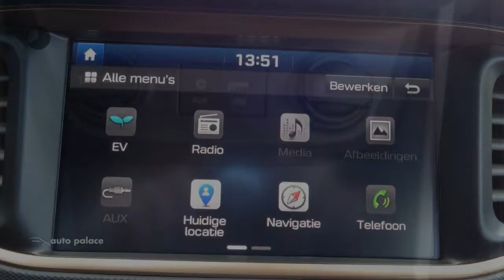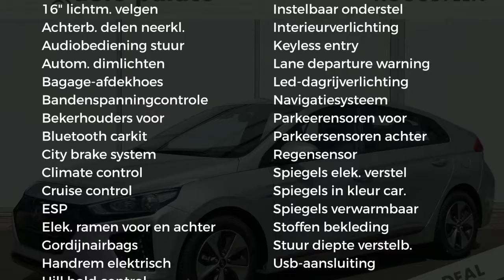Hyundai IONIQ EV 120 PK AUTOMAAT. COMFORT | NETTO DEAL € 31.690 RIJKLAAR